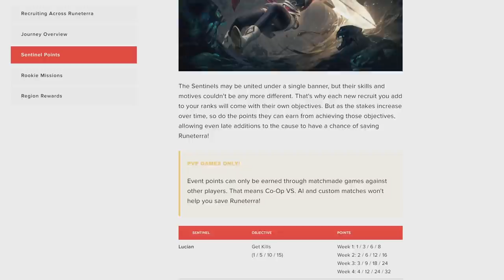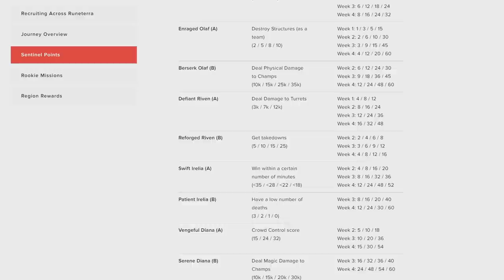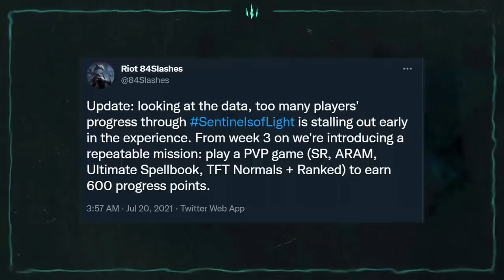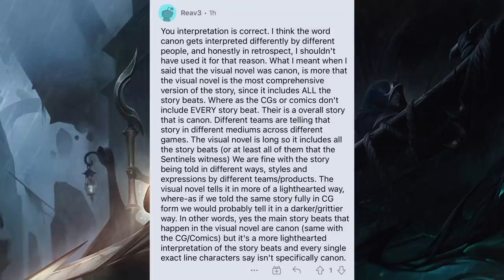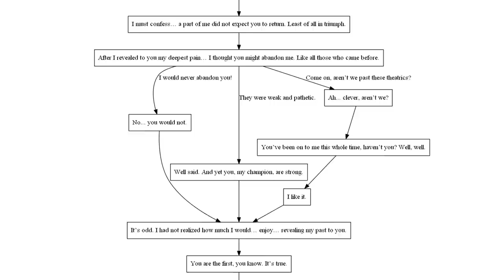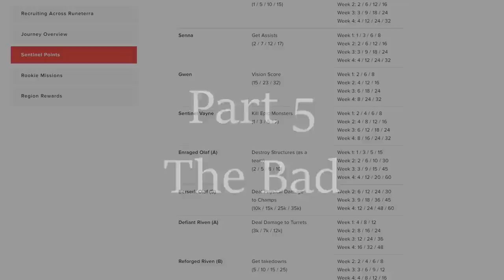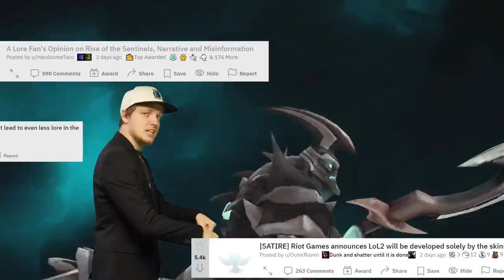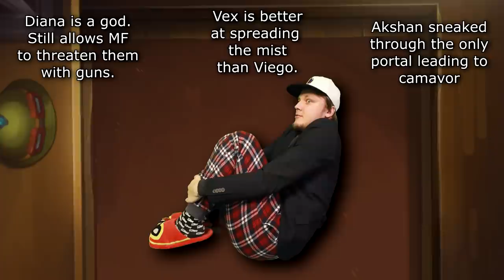The Worst League of Legends Event - Ruining The Ruination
The Reckoning has come. In this final hour. Let's talk about the truth behind the Ruination and it's questionable event.